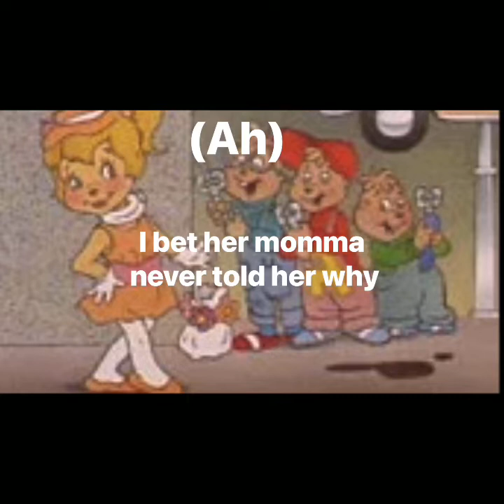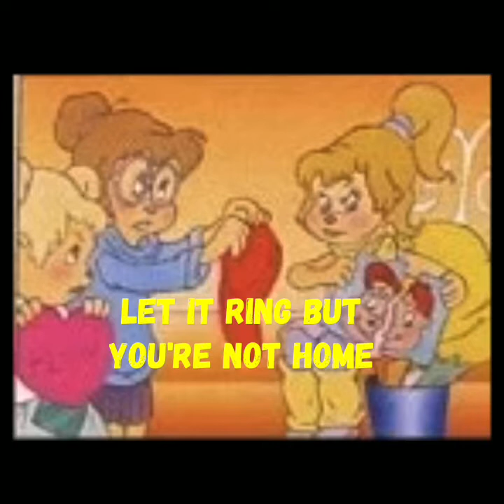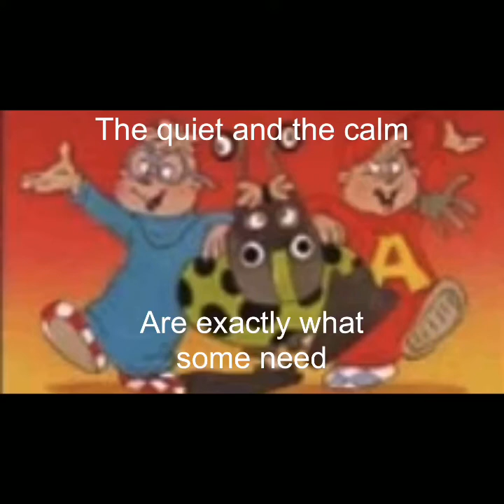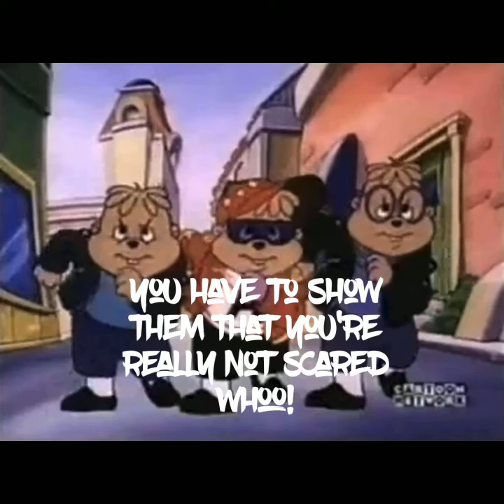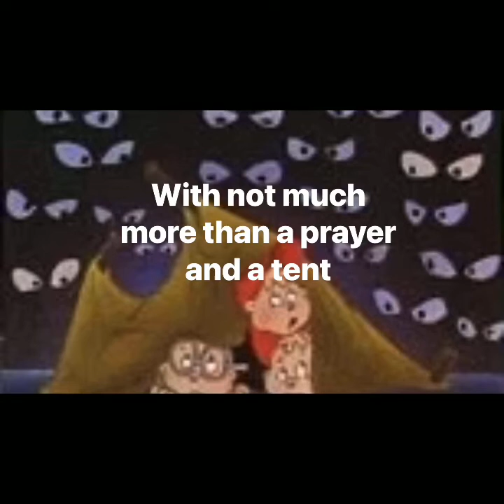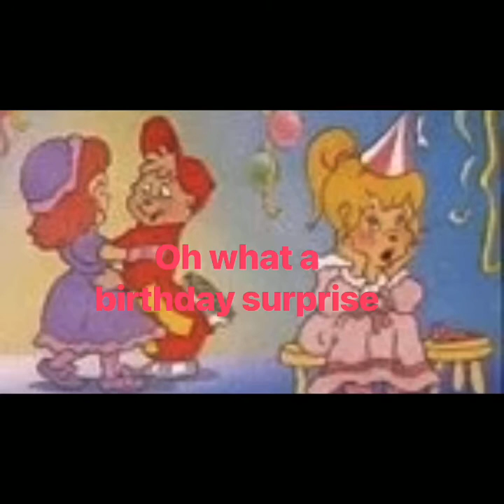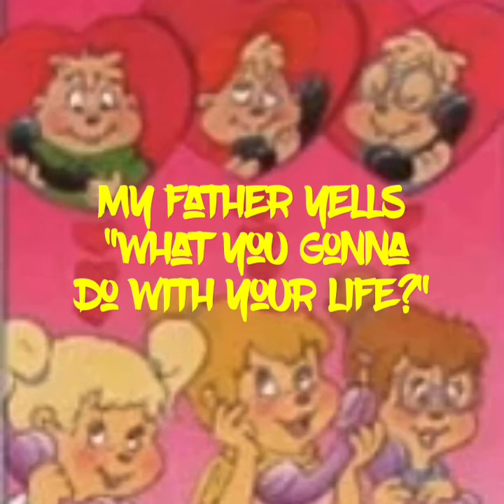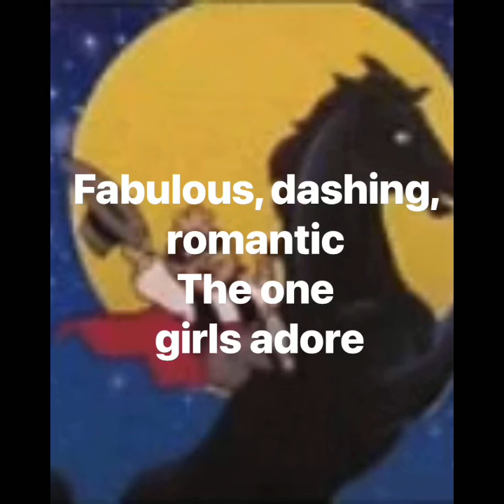Alvin And The Chipmunks Songs From Our TV Shows Album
I made lyric videos to every song from this 1984 album